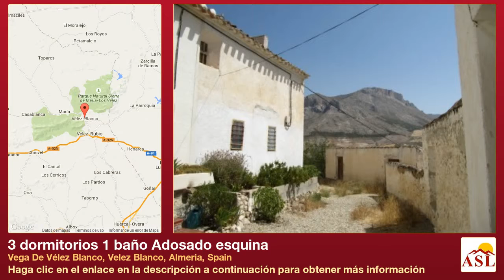3 dormitorios 1 baño Adosado esquina se Alquila en Vega De Vélez Blanco, Velez Blanco, Almeria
Más información en Adosado esquina se Alquila en Vega De Vélez Blanco, Velez Blanco, Almeria, Spain con 3 dormitorios, 1 baño

precio negociable. Preciosa casa situada en el valle de Vélez Blanco, con unas vistas increíbles de las montañas. Rodeada de naturaleza. Acogedora casa con unos vecinos ingleses muy amables. Dispone de internet, zona de almacenaje y un jardín. Se admiten mascotas.
Beautiful house in the valley of Velez Blanco, with incredible views of the mountains. Surrounded by nature. Cozy house with very friendly English neighbors . Internet is available , storage area and a garden. Pets allowed.